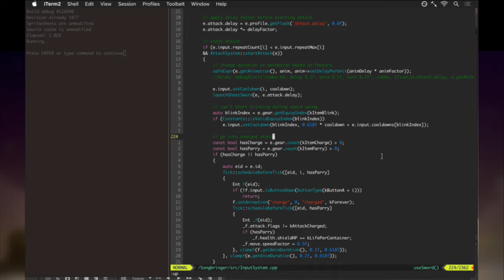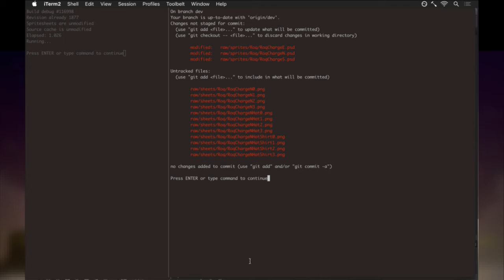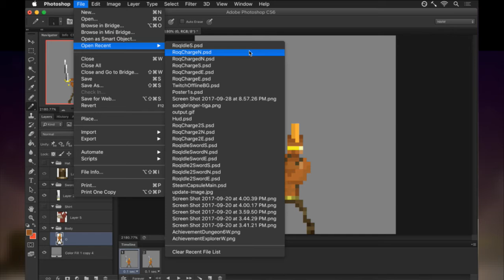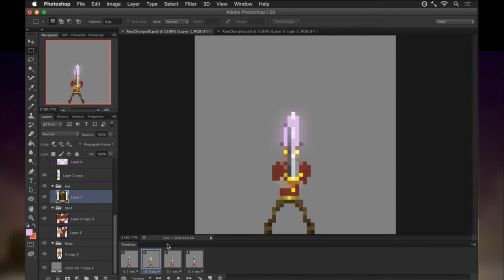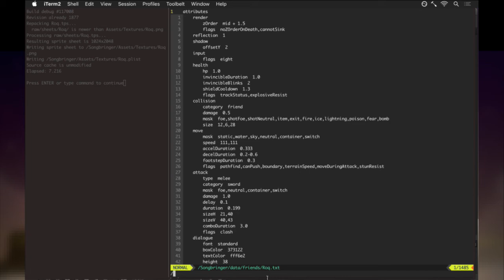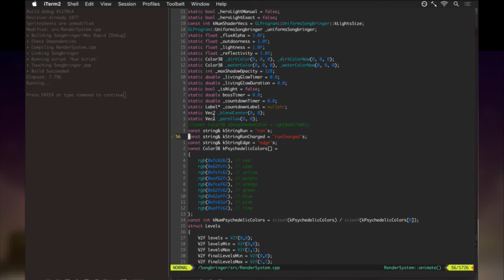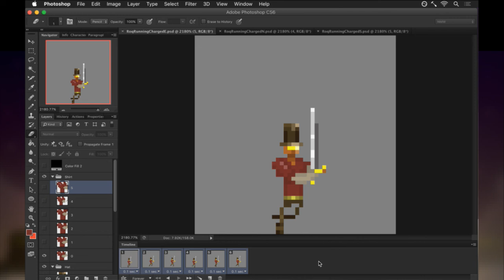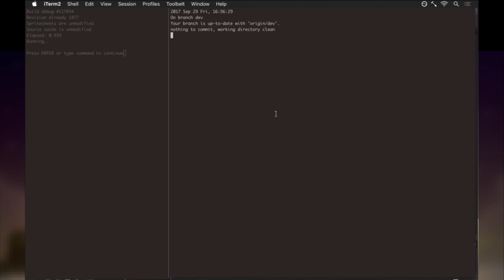Songbringer 612 - Charged Animations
Developing the procedural action RPG Songbringer. A sci-fi, pixel art game coming to Steam, PS4 and XB1 summer 2017. Today: pixeling and animating some animations while the sword is charged.